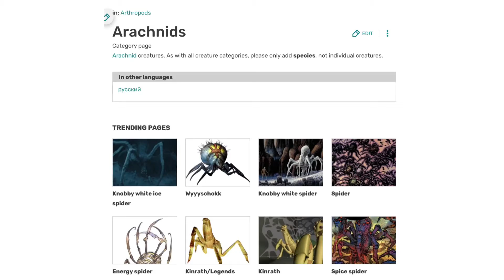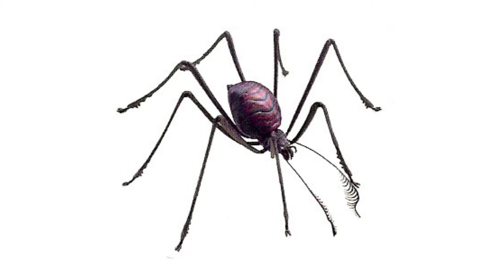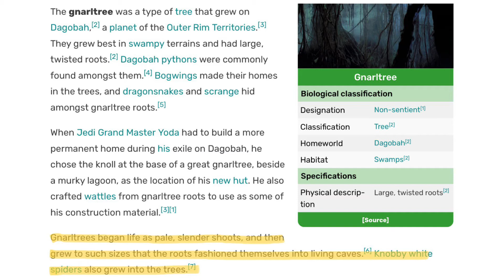Star Wars Arachnids Explained (Canon)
In this video I explain all canon arachnids according to the wookieepedia category arachnids.